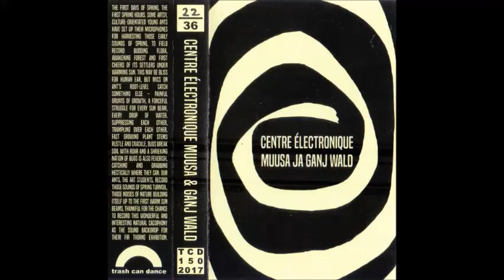Centre Électronique Muusa Ja Ganj Wald FULL ALBUM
Centre Électronique Muusa Ja Ganj Wald (2017)

Tracklist:
A Wire Mantra 00:00
Syringa Smell 19:16

Credits:
Synthesizer – Volodja Brodsky
Synthesizer, Guitar, Voice – Ganj Wald
Synthesizer, Tape, Producer – Misha Panfilov

Recorded live at Muusa Studio, Tallinn in 2015. Released in 36 numbered copies. Trash Can Dance ‎– TCD1502017